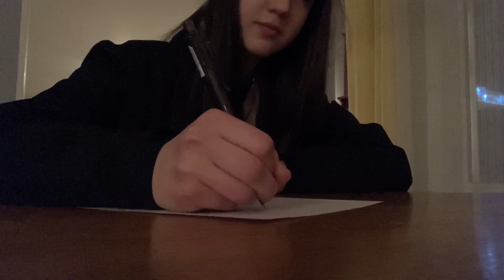Headwinds - Laura - Moving Poem